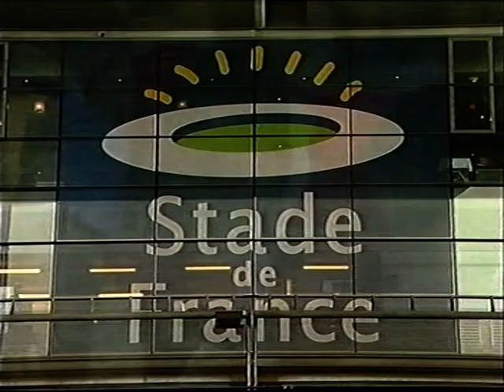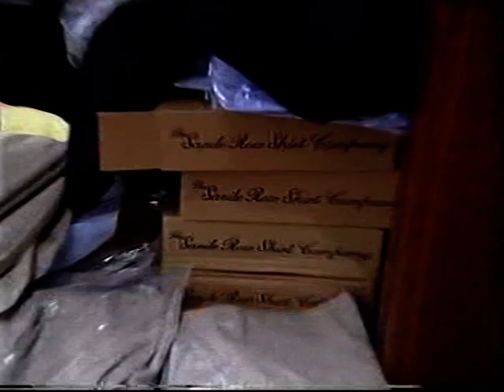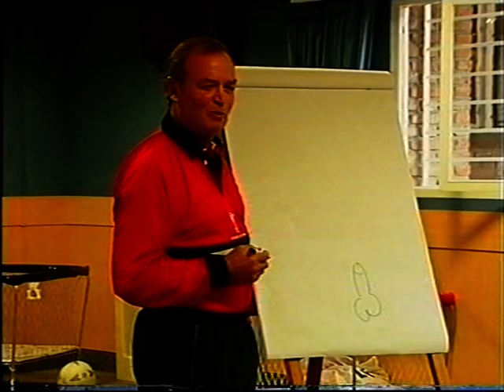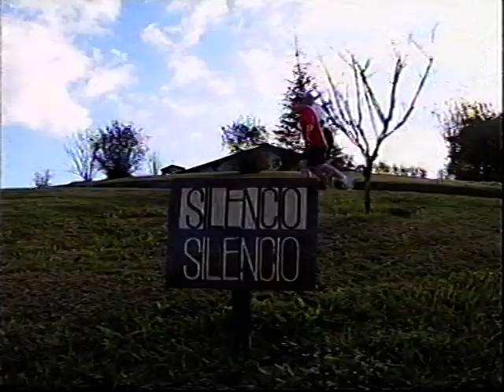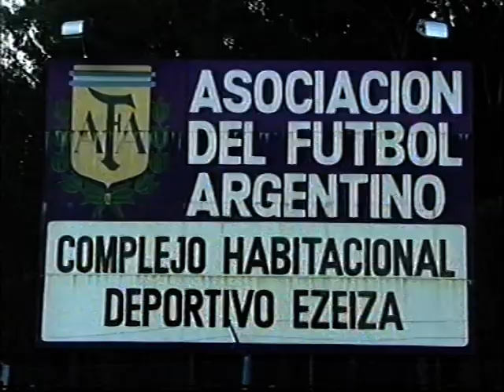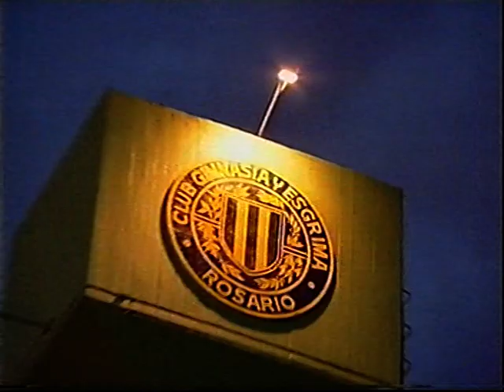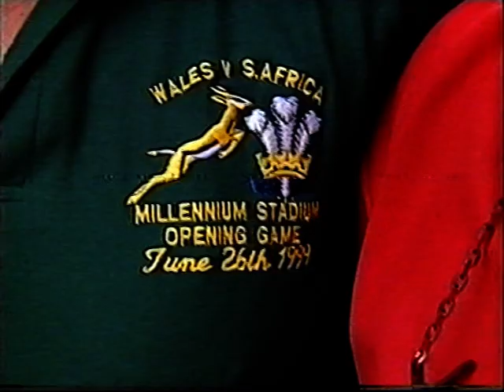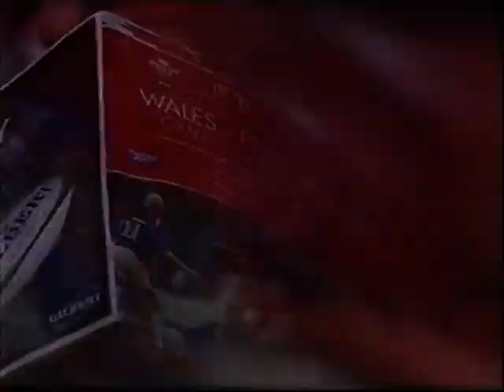LIVING WITH DRAGONS - RED REVIVAL - WELSH RUGBY GRAHAM HENRY ERA 1998 - 1999 WORLD CUP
WELSH RUGBY WAS REVIVED BY GRAHAM HENRY - FEATURES   BUILD UP TO WORLD CUP 1999 AND WALES 10 MATCH UNBEATEN RUN.